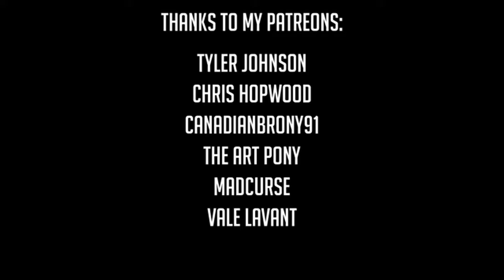Ponies None Given Short Film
A My Little Pony Short Film From Hasbro & Dreamworks Pictures!